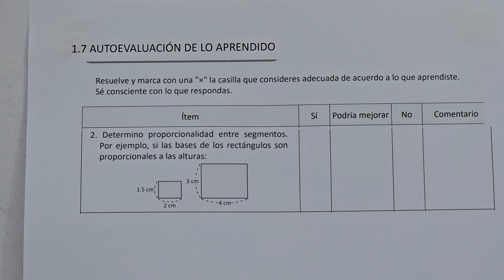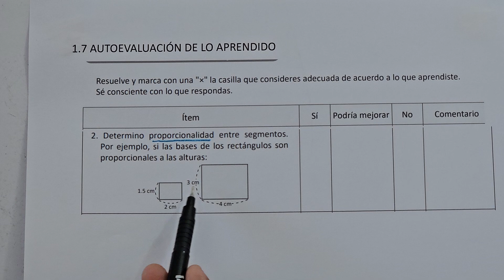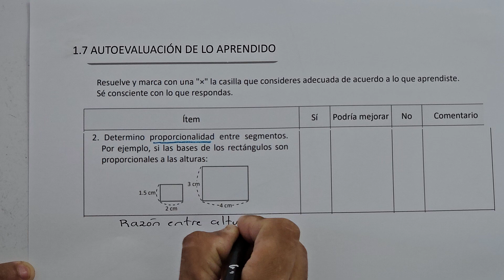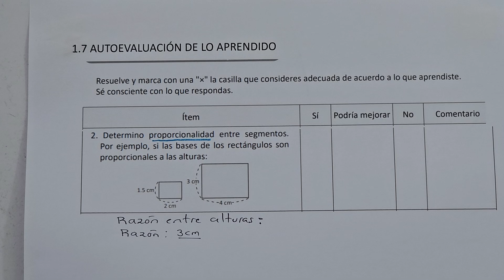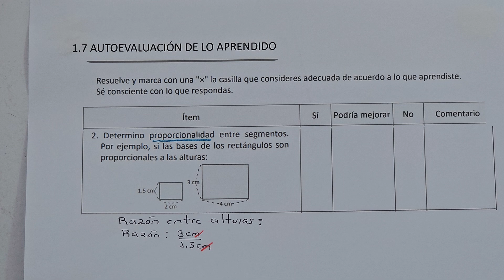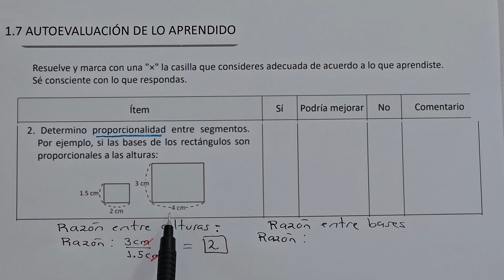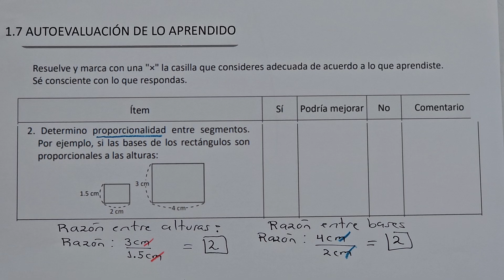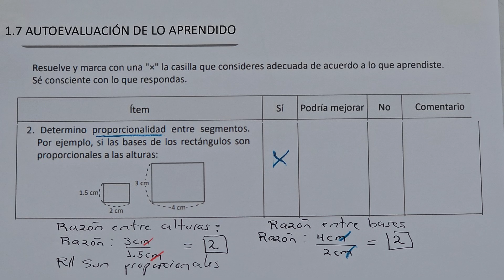1.7 AUTOEVALUACIÓN DE LO APRENDIDO (CUADERNO DE EJERCICIO NUMERAL 2)